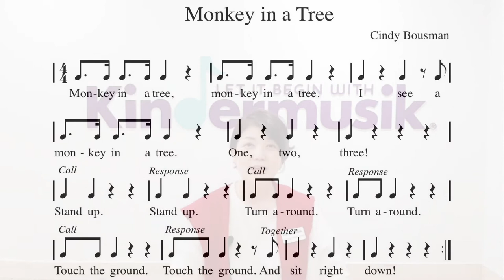[킨더뮤직] 원숭이 | 원숭이소리 | Monkey in a Tree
15개월~ 24개월 사이 친구들과 함께하는 킨더뮤직 활동이에요.
실제로 7살친구들까지도 재밌게 놀 수 있는 놀이랍니다.

(가사)
Monkey in a tree, Monkey in a tree.
I see a monkey in a tree.
Turn around. (Turn around.)
Touch the ground. (Touch the ground.)
And sit right down!

간단한 영어문장도 인지하고 신체표현도 함께 할 수 있는 유익한 활동
즐거운 킨더뮤직 시간 되세요^^